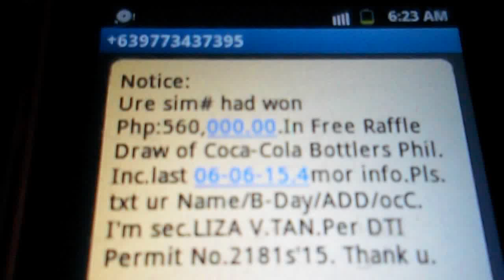Text scam coca cola via globe sim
Every day text scam in the philippines